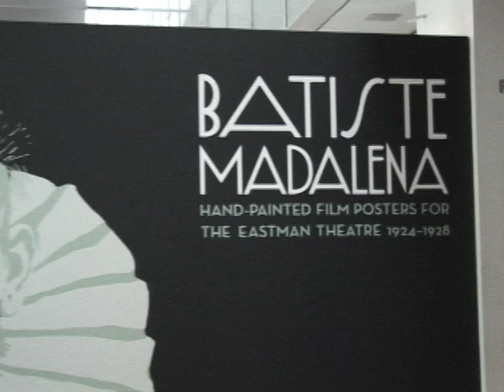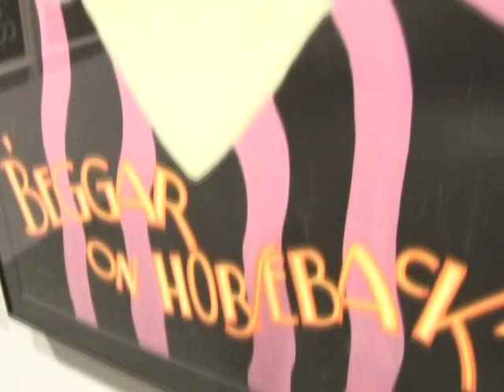Behind the Scenes: Batiste Madalena: Hand-Painted Film Posters, on view at MoMA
Batiste Madalena: Hand-Painted Film Posters for the Eastman Theatre, 19241928
October 15, 2008April 6, 2009

Ronald S. Magliozzi, Assistant Curator, and Jenny He, Curatorial Assistant, Department of Film, The Museum of Modern Art, discuss the exhibition and the work of Batiste Madalena.